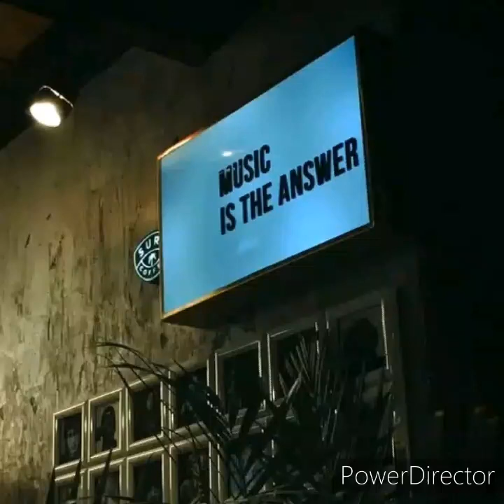G K ~ Timbofara official audio Pro by GunFamilyRec+27843153044